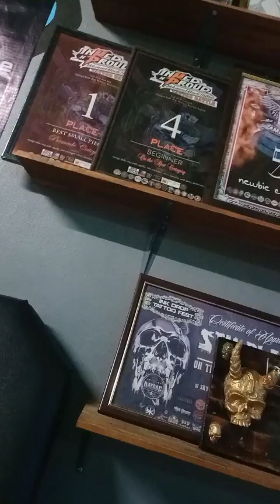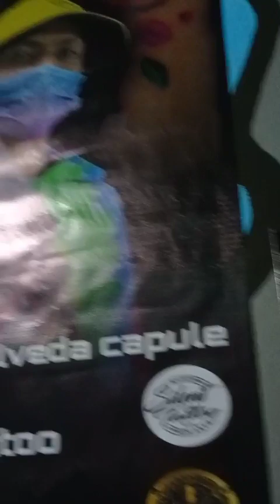MUNTING REGALO PARA SA ISANG KAIBIGAN 💜🖤🖤 COMMENT LANG BAKA MALAPIT KALANG MAY DALAWA PAKO 🙃